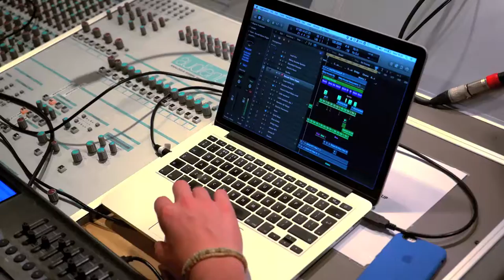Stopwatch studios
Stopwatch studios is run by James, producing affordable music for film